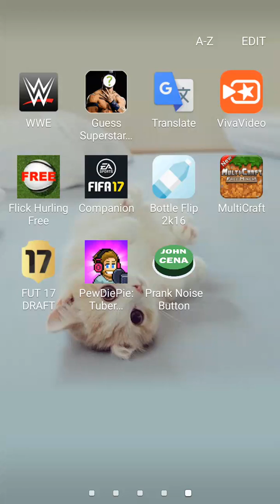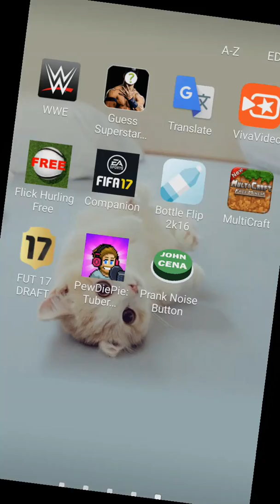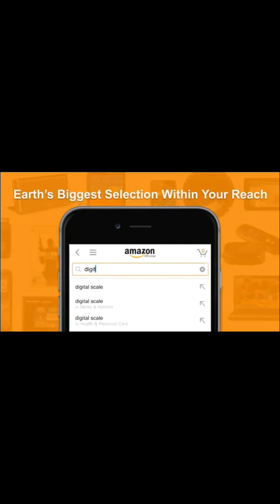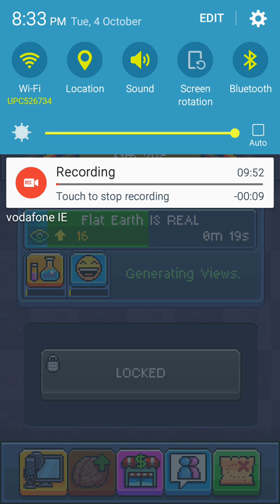Pewdiepie tuber simulater episode 1